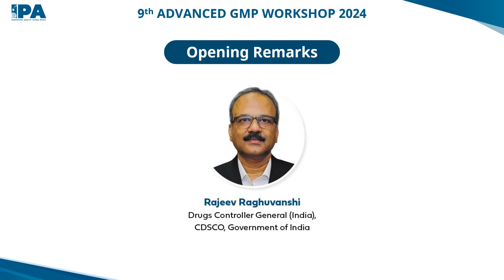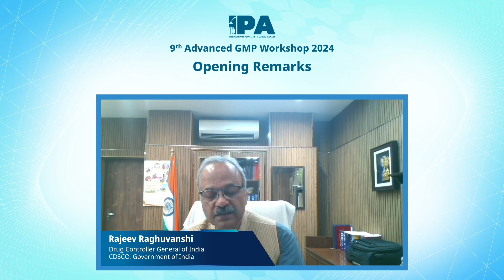Session 1 - Opening Remarks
9th Advanced GMP Workshop 2024 | Session 1

Opening Remarks
Rajeev Raghuvanshi - Drugs Controller General (India), CDSCO, Government of India